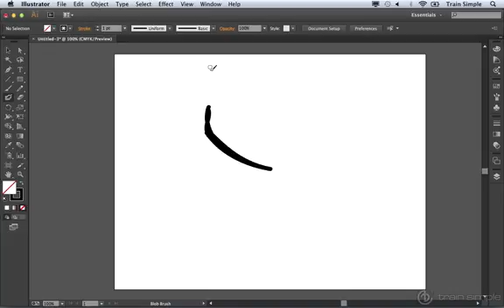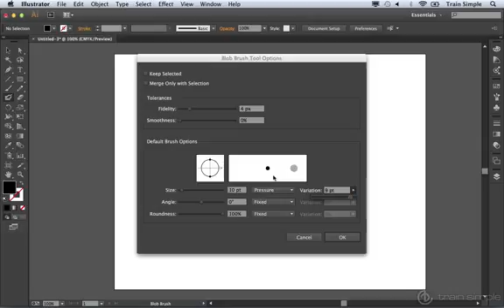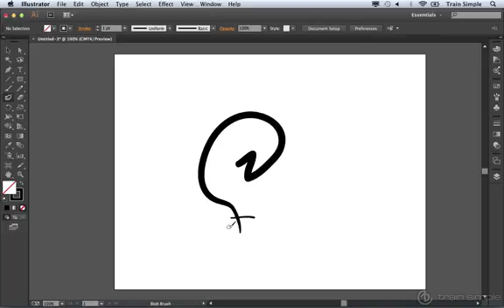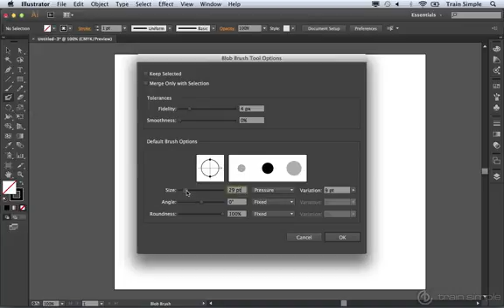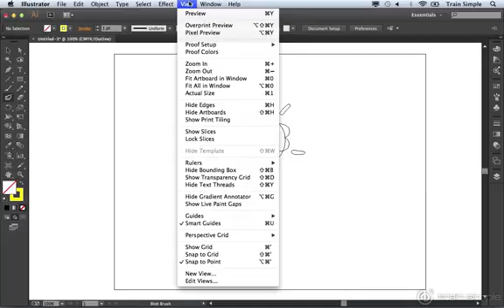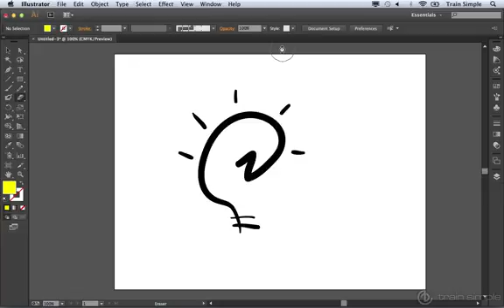Illustrator CC Tutorials - 9 - Blob Brush Tool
2 Combining Paths and Shapes